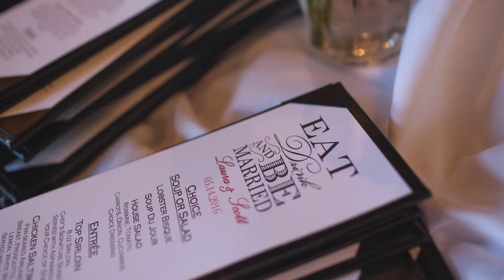Wiley Wedding Celebration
Congratulations Scott and Laura Wiley!